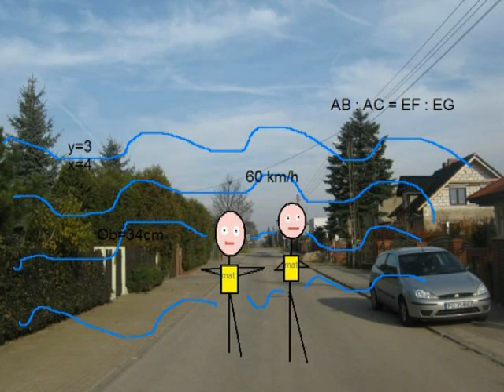Matma mnie kręci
Film na konkurs - matma mnie kręci. Film dodany przez: Joanna Janaszek